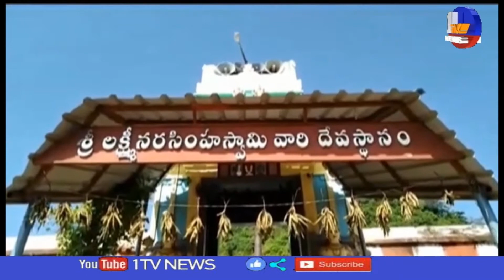శ్రీలక్ష్మీ నరసింహ స్వామి ఉత్సవాలు ll Srilakshmi Narasimha Swamy utsavalu ll EastGodavari